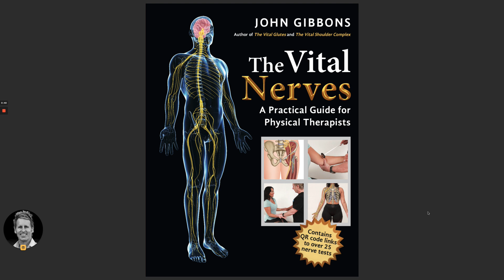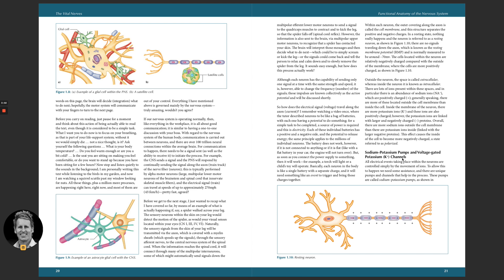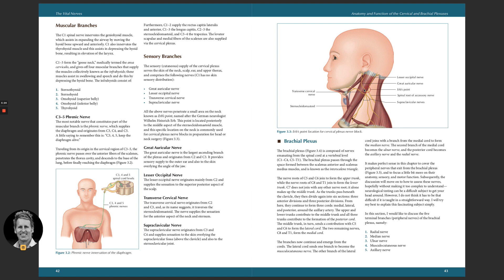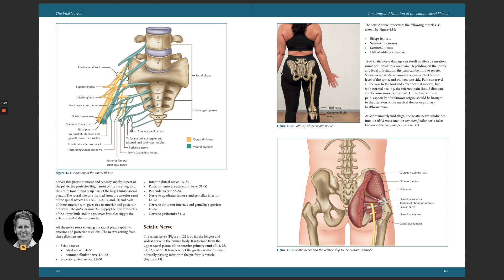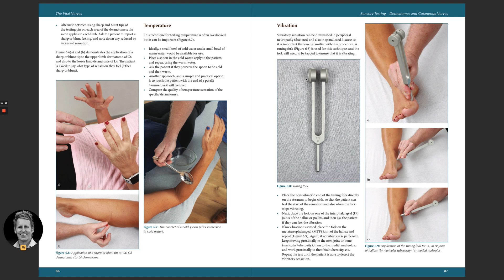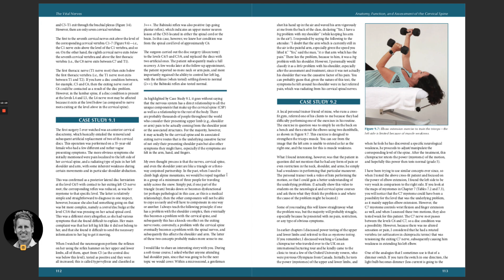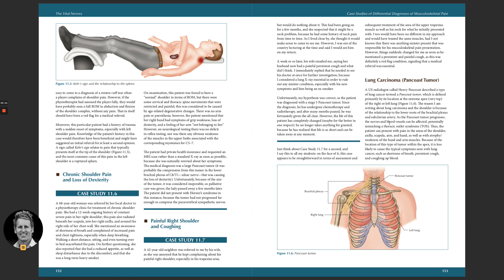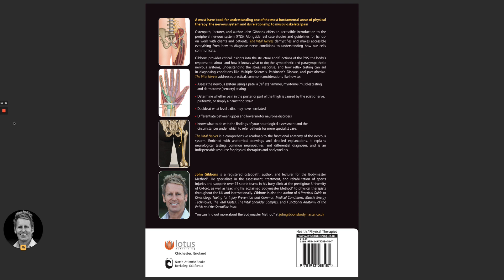'THE VITAL NERVES BOOK' by John Gibbons (Bodymaster)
The Vital Nerves book is a comprehensive, must-have roadmap to the functional anatomy & testing of the peripheral nervous system. The book is enriched with anatomical drawings throughout the text for each each lesson and with detailed explanations. The literature is complimented by the associated videos (QR codes) that explains everything from neurological testing, common neuropathies, and differential diagnoses, and is an indispensable resource for physical therapists and bodyworkers.

Osteopath, lecturer and author John Gibbons offers an accessible introduction to the peripheral nervous system (PNS). Alongside real case studies and guidelines for hands-on work with clients and patients. The Vital Nerves masterclass demystifies and makes accessible everything from how to diagnose nerve conditions to understanding how our cells communicate.

Gibbons provides critical insights into the structure and functions of the PNS; the body’s response to stimuli and how it knows what to do; the sympathetic and parasympathetic nervous systems; understanding the stress response; and how reflex testing can aid in diagnosing conditions like M.S., Parkinson’s Disease, and disc herniations.

➢ Assess the nervous system using a patella (reflex) hammer, myotome (muscle) testing and dermatome (sensory) testing
➢ Determine whether pain in the posterior part of the thigh is caused by the sciatic nerve, piriformis or simply a hamstring strain
➢ Decide at what level a disc may have herniated Differentiate between upper and lower motor neurone disorders
➢ Know what to do with the findings of your neurological assessment and the circumstances under which to refer patients for more specialist care.

Key areas covered:

➢ Functional Anatomy of the Nervous System

➢ The Peripheral Nervous System Explained
➢ Anatomy and Function of the Cervical & Brachial Plexuses
➢ Radial, Median, Ulnar, Musculocutaneous & Axillary Nerve Testing
➢ Anatomy & Function of the Lumbosacral Plexus
➢ Deep tendon Reflexes (DTR's)
➢ Sensory Testing - Dermatomes & Cutaneous Nerves
➢ Motor Testing - Myotomes Intervertebral
➢ Disc Anatomy & Pathology

➢ Anatomy, Function & Assessment of the Cervical Spine
➢ Common Neuropathies Associated to the Nervous System
➢ Case Studies of Differential Diagnoses of Musculoskeletal Pain
➢ Nerve Tension (Neurodynamic) Tests - SLR & Slump Tests Upper Limb Tension Tests (ULTT) - Median, Radial & Ulnar Nerve tests

John also hosts Certified & accredited online courses and these are accessible from your own home.

John now offers Advanced Training in all aspects of Sports Medicine to already qualified therapists (athletic trainers, sports massage therapists, osteopaths, chiropractors, physiotherapists, physical therapists, personal trainers, pilates teaches etc) in manual therapy to 'Diploma' Level. You need to have attended all of his ten individual Therapy Courses before the diploma is awarded. His venue is based at the idyllic venue of Oxford University, home of the first four-minute mile by Roger Bannister.

1. Spinal Manipulation & Mobilisation
2. Advanced Spinal Manipulation
3. Kinesiology Taping
4. Muscle Energy Techniques
5. The Vital Shoulder Complex
6. The Vital Cervical spine
7. The Vital hip & groin
8. The Vital Knee
9. Advanced Soft Tissue techniques
10. The Vital Neurological system
11. Pelvis, SIJ & Lumbar spine
12. The Vital Glutes & Psoas
13. Acupuncture & Dry needling

The Bodymaster Method® is accredited by the Sports Therapy Organisation (STO)